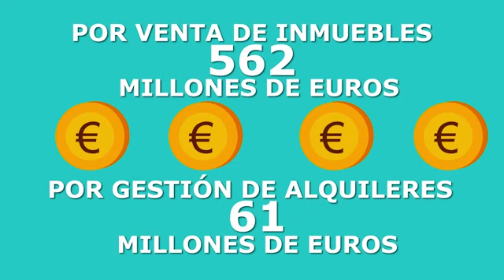Comisión para la Reforma de las Administraciones Públicas (CORA) 2012-2015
Objetivos, logros y resultados de la Comisión para la Reforma de las Administraciones Públicas (CORA) 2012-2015. En busca de una Administración más transparente, ágil y cercana.